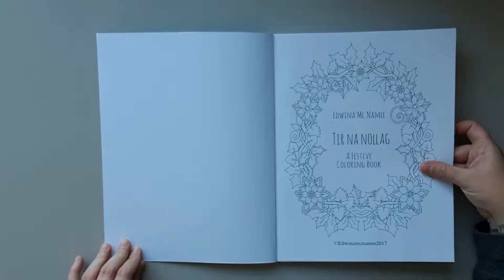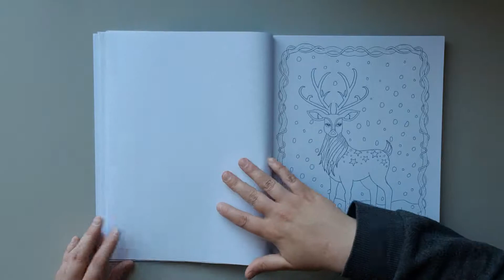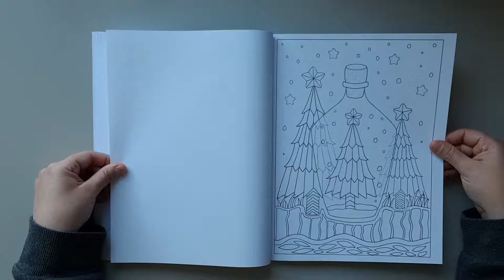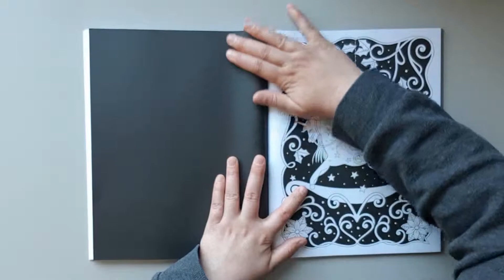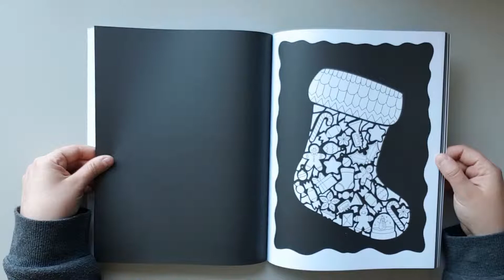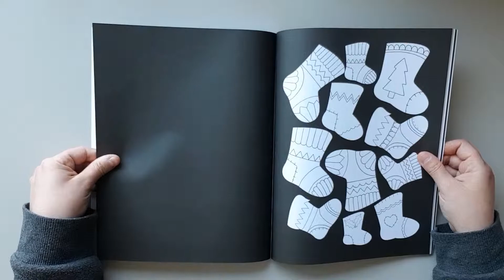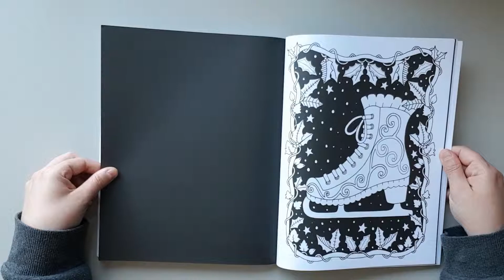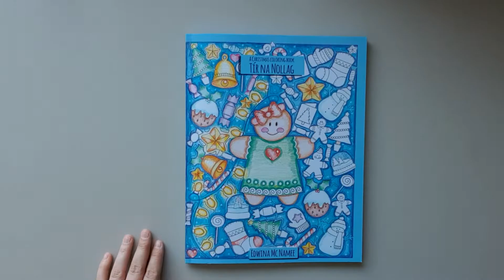Tir Na Nollag flipthrough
Tir Na Nollag by Edwina Mc Namee